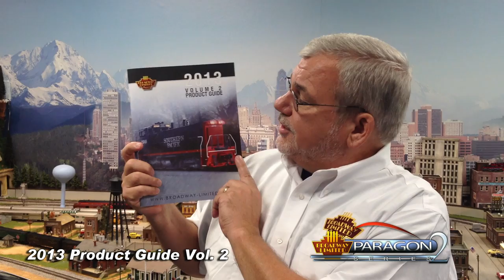OFFICIAL Paragon2 EMD NW2 & SW7 Switcher, HO Promo Video by Broadway Limited Imports, LLC